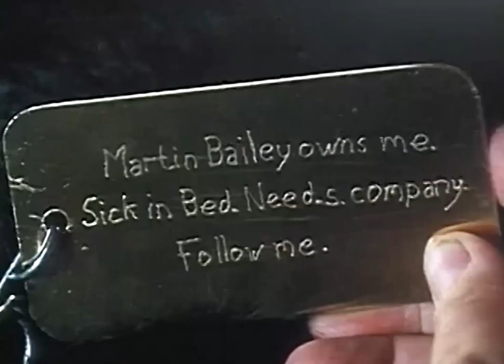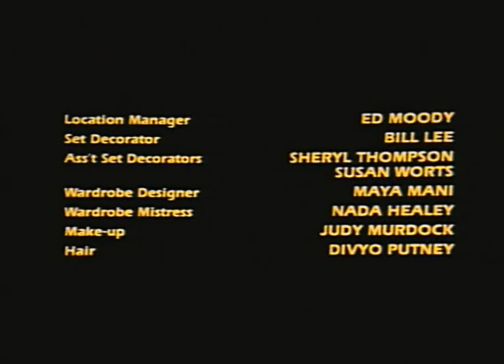The Ray Bradbury Theater The Emissary FULL EPISDOE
The Ray Bradbury Theatre is an anthology series that ran for three seasons on First Choice Superchannel in Canada and HBO in the United States from 1985 to 1986, and then on USA Network, running for four additional seasons from 1988 to 1992; episodes aired on the Global Television Network in Canada from 1991 to 1994. It was shown in reruns on the Sci Fi Channel and later on the Retro Television Network.